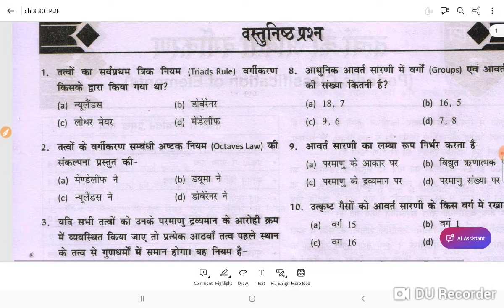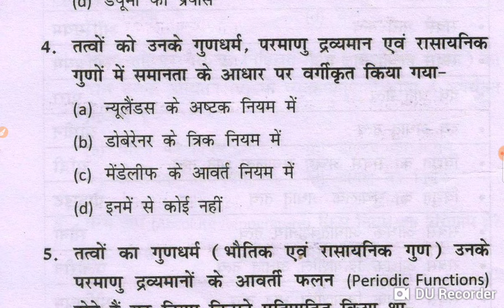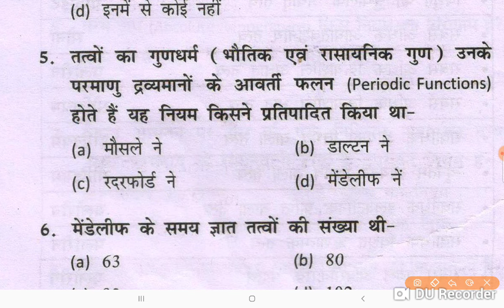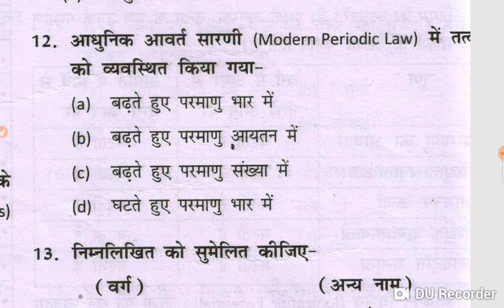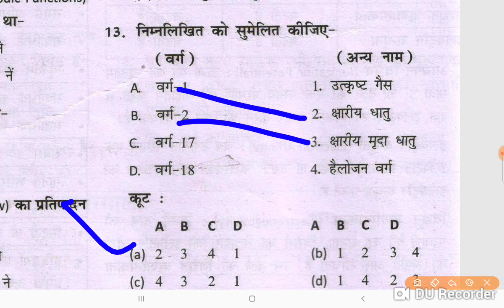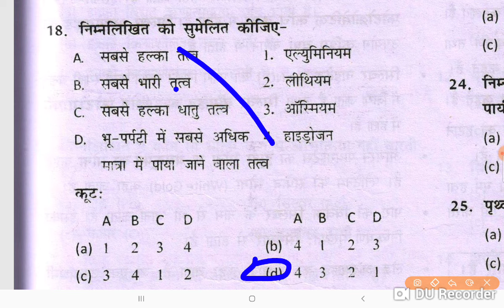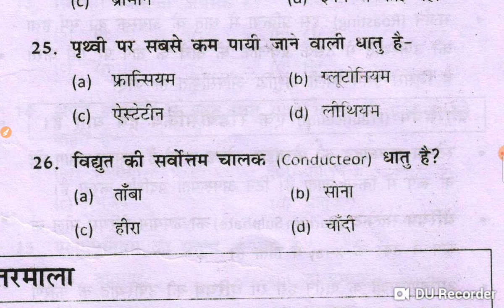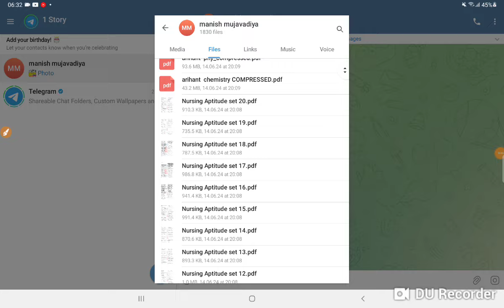CHHATTISGARH BSC NURSING 2024 | CG BSC NURSING 2024 cg model test 1 100 IMP MCQ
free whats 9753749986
CG B.sc nursing entrance exam 2024//B.sc nursing questions paper 2023BSc nursing entrance exam 2024
cg bsc nursing application form 2024,
CG Bsc Nursing online form kaise bhare,
CHHATTISGARHH BSC NURSING APPLICATION FORM 2024,
cg bsc nursing exam 2024,
cg bsc nursing entrance 2024 online classes,
cg bsc nursing 2024 entrance exam online course,
cg bsc nursing 2024,
cg bsc nursing 2024 prepration kaise karen,
CG BSC NURSING 2024 ONLINE PREPRATION,
CG BSC NURSING 2024 ONLINE COURSE,
CG BSC NURSING 2024 EXAM,